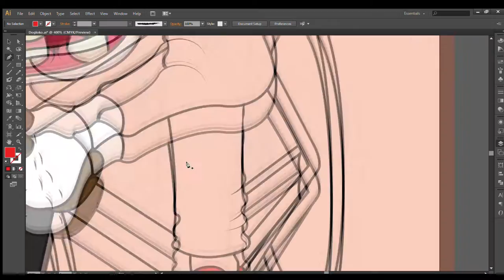Making Of - Fixie Dog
Just a quick time lapse, enjoy.

Song "I miss you so" by Salami Rose Joe Louis. (amazing, check it out)

Diplomata Illustration - Made With Love. - 2017